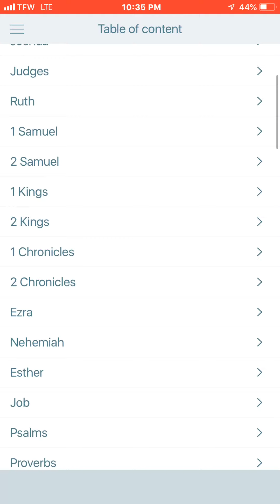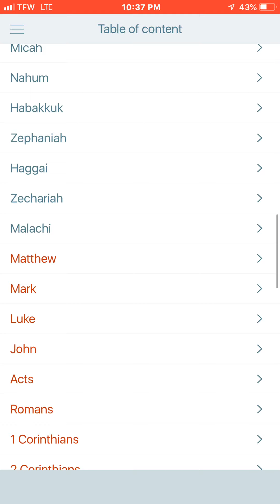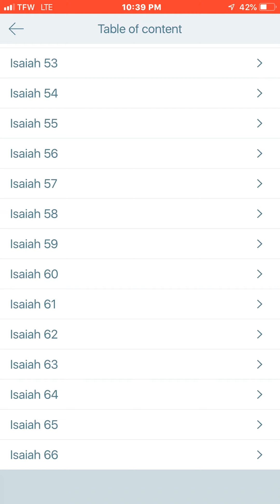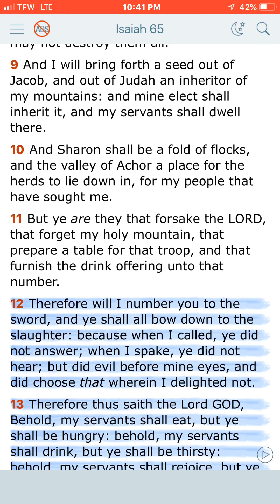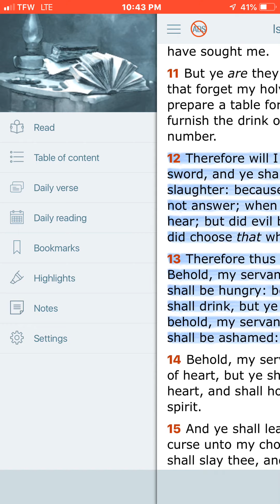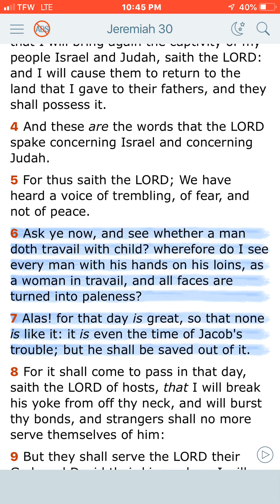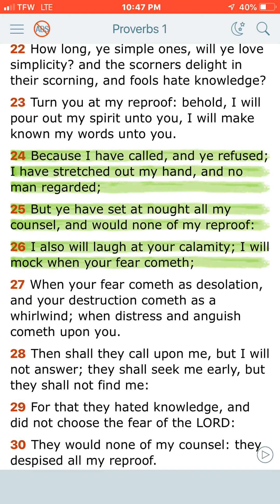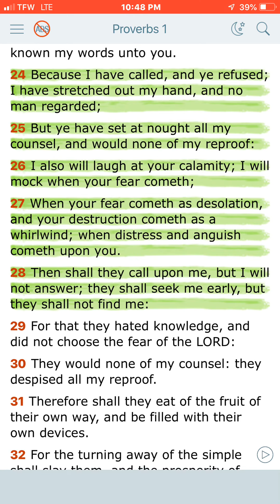You 2/3’s are COOKED!!